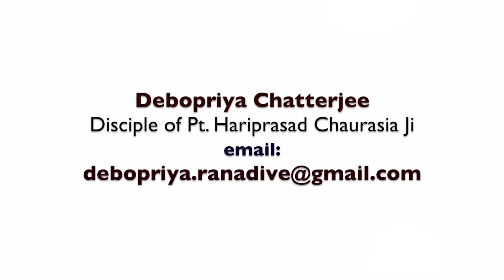Online classes by Debopriya Chatterjee